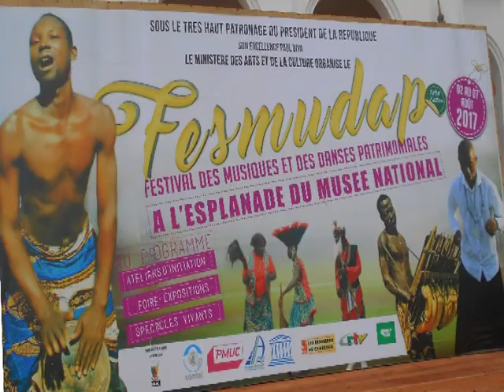Bongaaba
Bongaaba women group from Nkar, Jakirri subdivision in Bui Division of the North West region of Cameroon